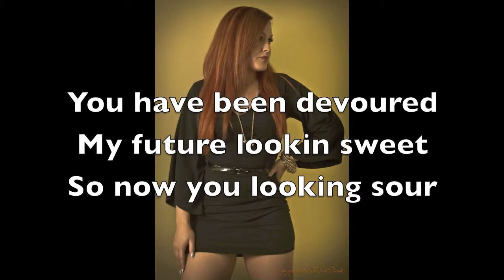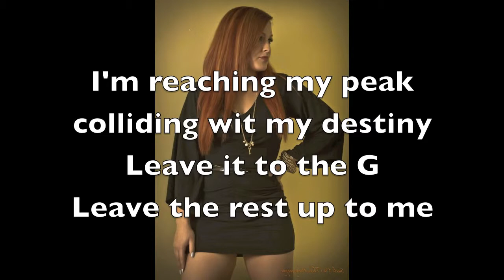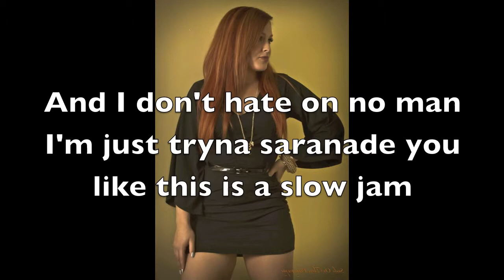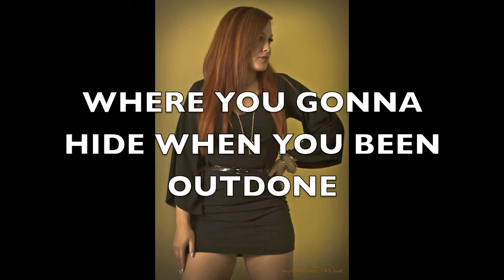MISS RED - OUTDONE (WITH LYRICS)